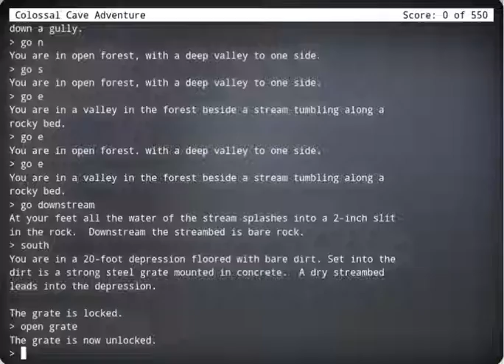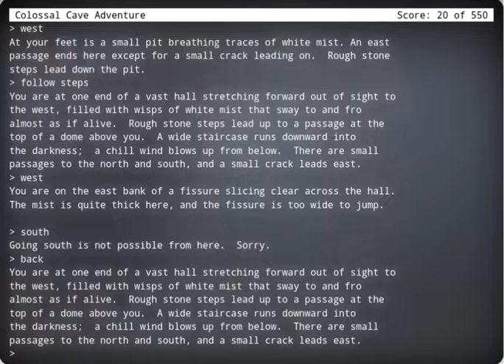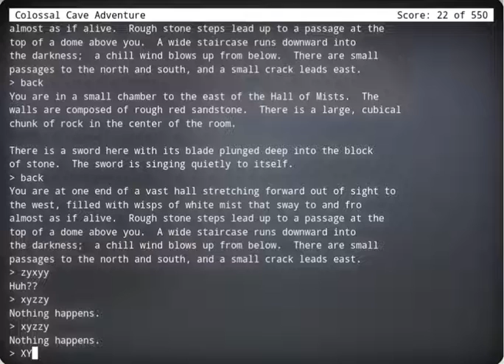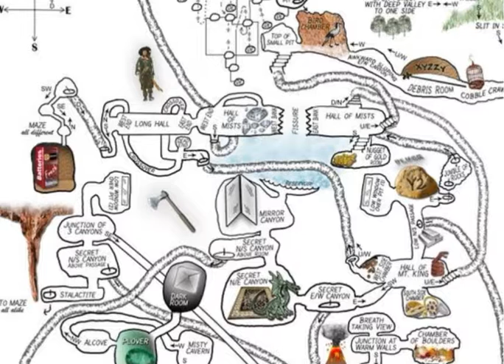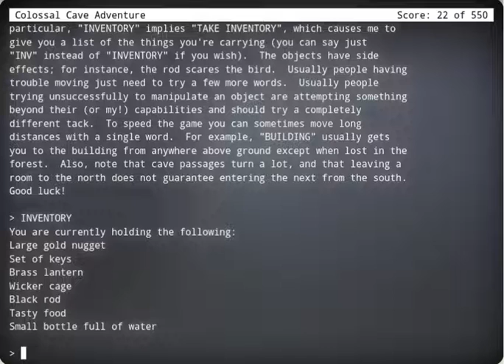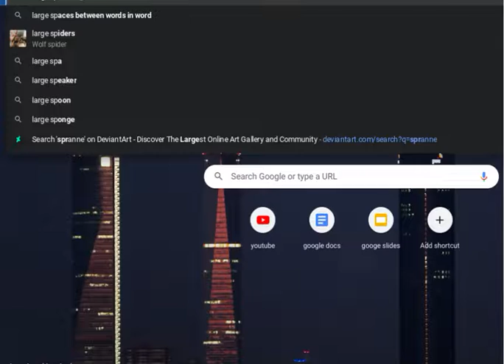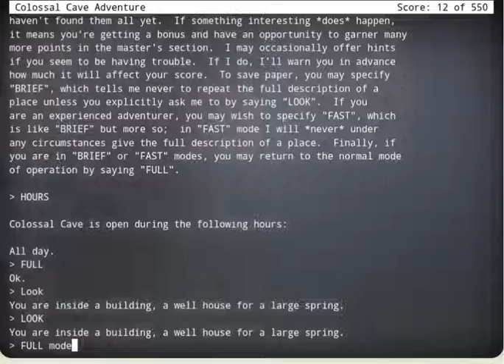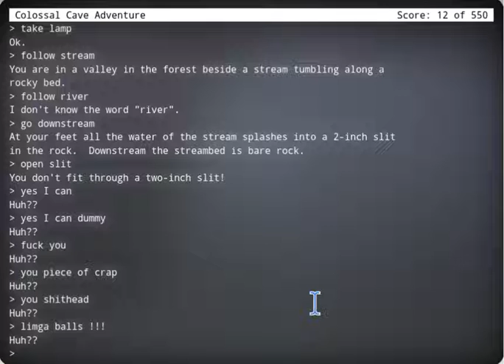Let's Play Colossal Cave Adventure EP 4